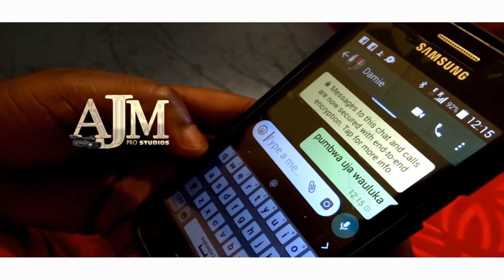Elias Nsoza-FUWA LA MOTO Official Malawian Video 2019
New Malawian local music video from Elias Nsoza is here, the song based on true love story where by a woman tries to change her colour  and leave her man in a very doubtful state. enjoy n like and share